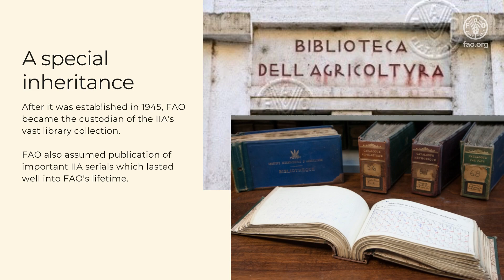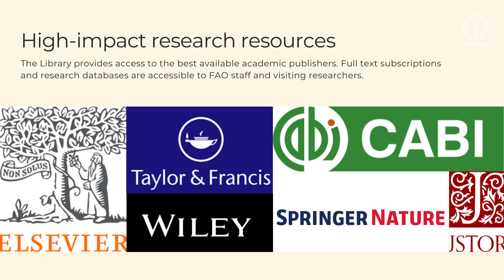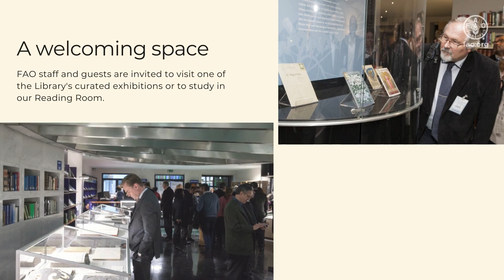An Introduction to David Lubin Memorial Library at FAO